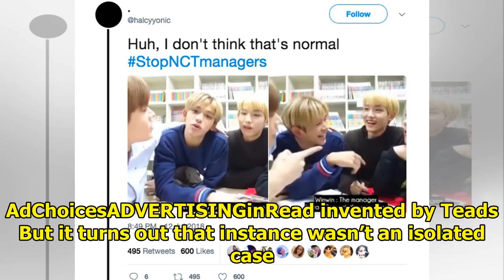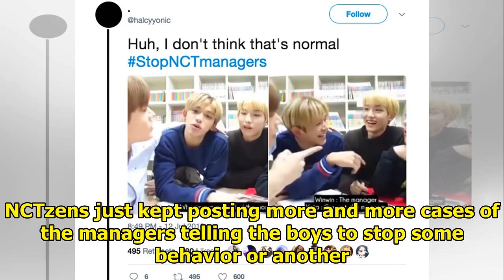StopNCTmanagers Trends After Clip Surfaces Of Managers Telling NCT To Stop Speaking English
Managers are there to keep their idols on track. They are in charge of everything from making sure t...